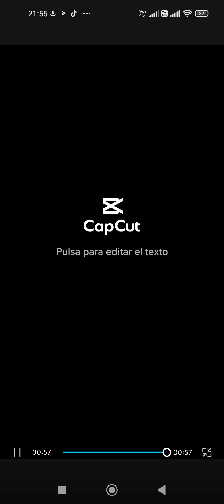la Plata Huila